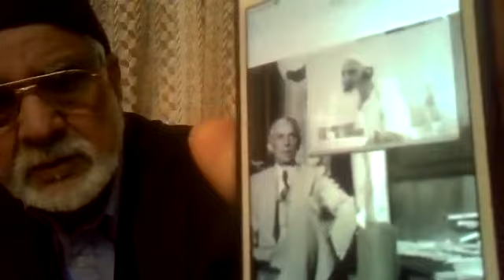مولوی نے مولویوں کا بٹھ بٹھا دیا جو پاکستان بننےکے ّٰ خلاف تھے انہ ہیں ننگا کر دیا partno 639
مولوی نے مولویوں کا بٹھہ بٹھا دیا اس میدان میں احمدی جیت گۓ